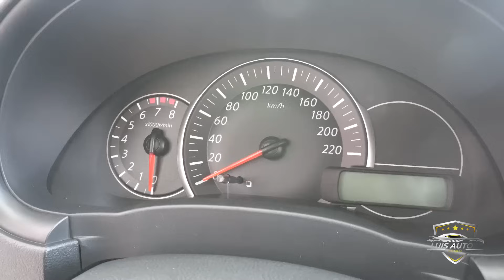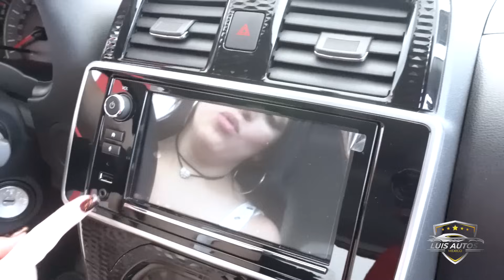Nissan March 2023 Advance Una versión después de la básica